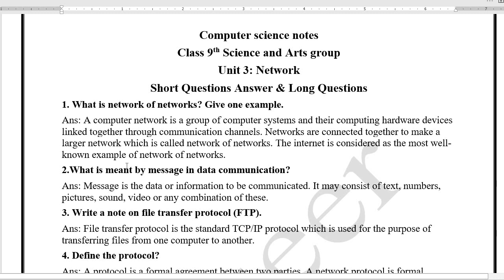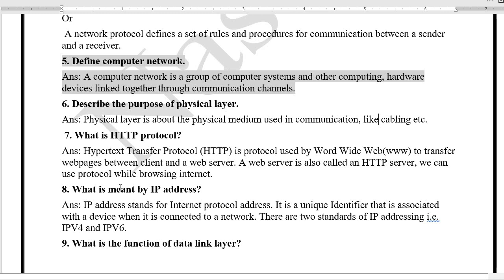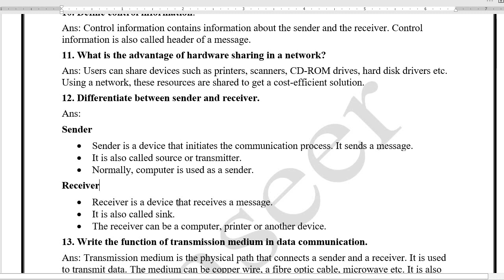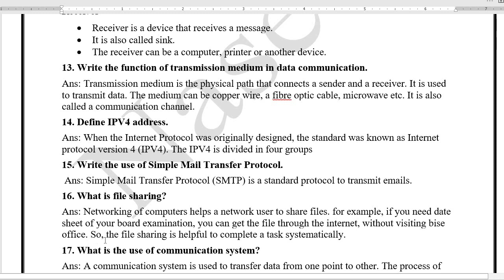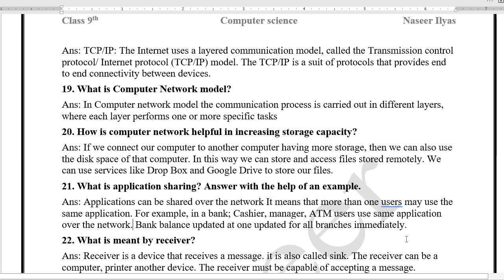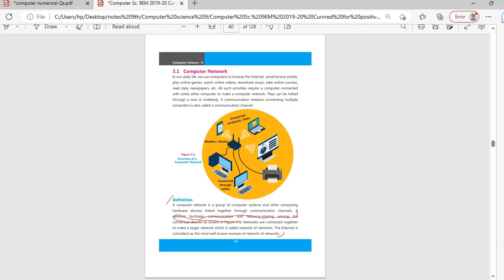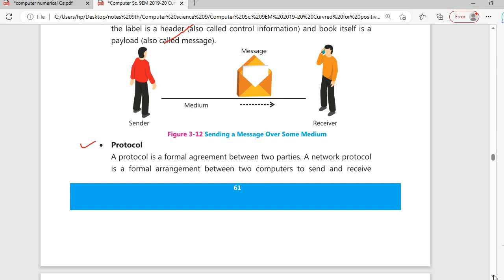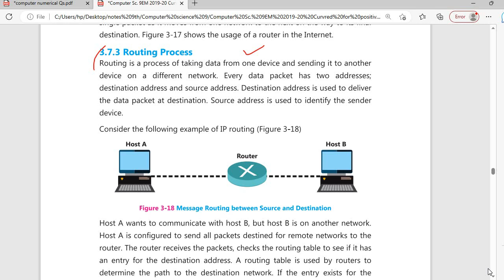Guess Computer Science chapter 3 important short and long questions class 9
In this video lecture You will be able to learn about guess Computer science unit 3  important short and long questions  class 9th  according to new board policy and get full marks in the board inshallah paper will from these questions